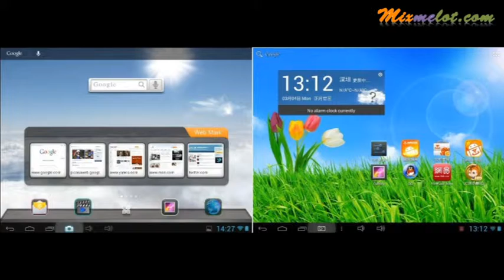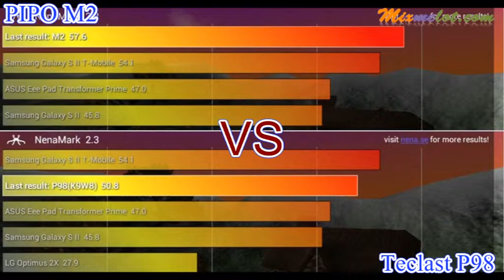PIPO M2 & Teclast P98